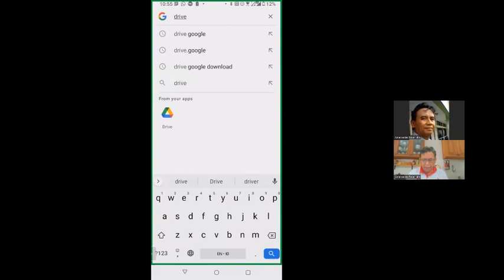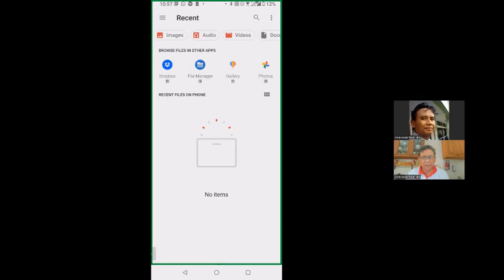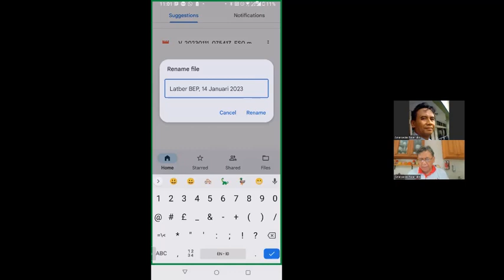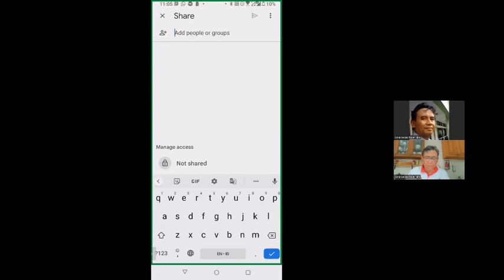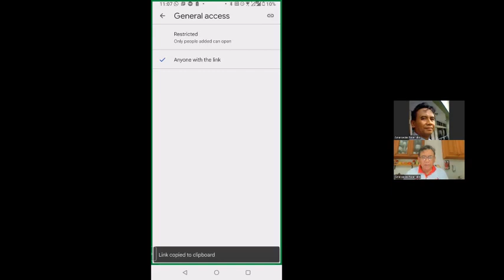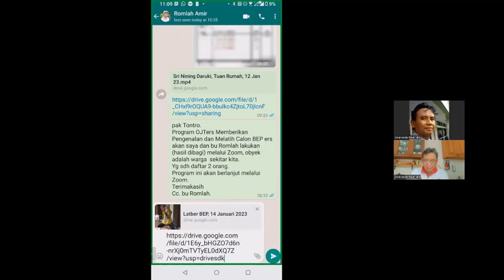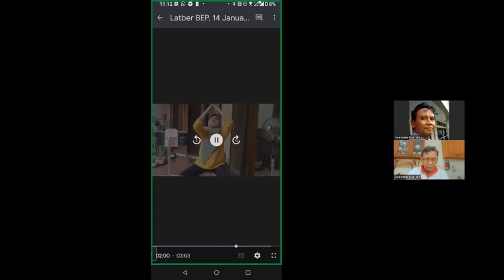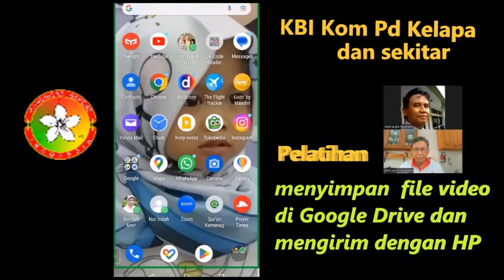Latber BEP, KBI Kom Pd Kelapa, Pelatihan nyimpan, bagi Video dari HP dng Google Drive, 13 Januari 23